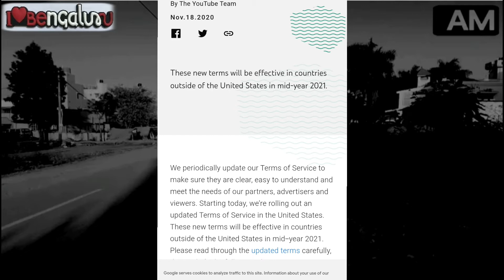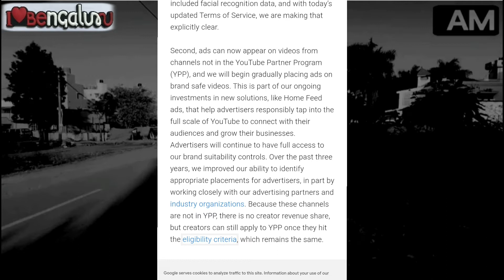WHY Ads|NOT MONETIZED|Youtube Running ads Non monetized videos channels without monetization|LOCKDOW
LATEST UPDATE FROM YOUTUBE

Second, ads can now appear on videos from channels not in the YouTube Partner Program (YPP), and we will begin gradually placing ads on brand safe videos. This is part of our ongoing investments in new solutions, like Home Feed ads, that help advertisers responsibly tap into the full scale of YouTube to connect with their audiences and grow their businesses. Advertisers will continue to have full access to our brand suitability controls. Over the past three years, we improved our ability to identify appropriate placements for advertisers, in part by working closely with our advertising partners and industry organizations. Because these channels are not in YPP, there is no creator revenue share, but creators can still apply to YPP once they hit the eligibility criteria, which remains the same.